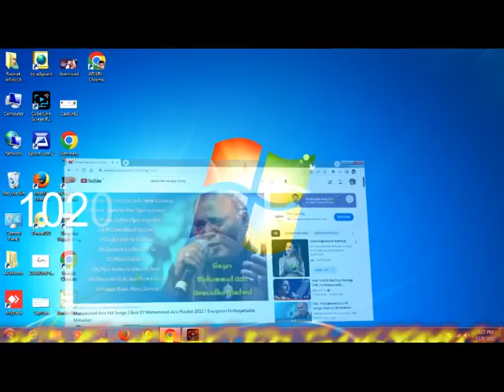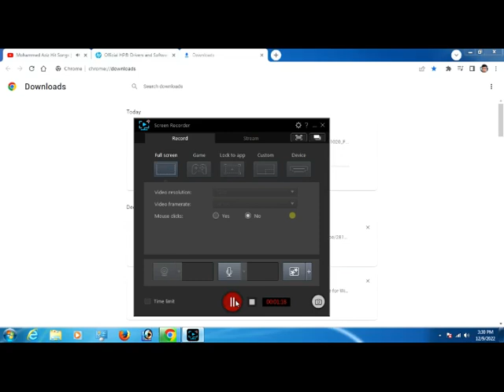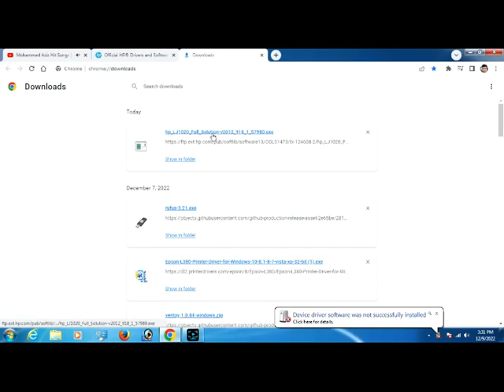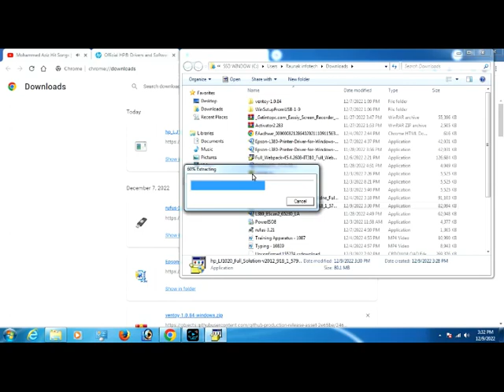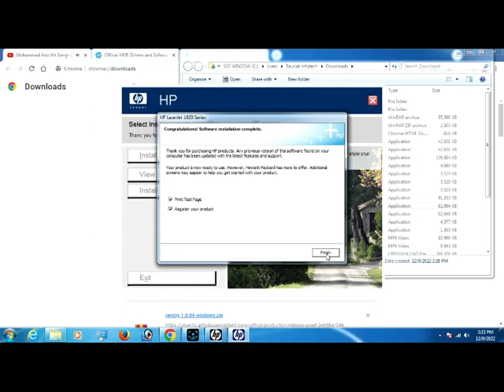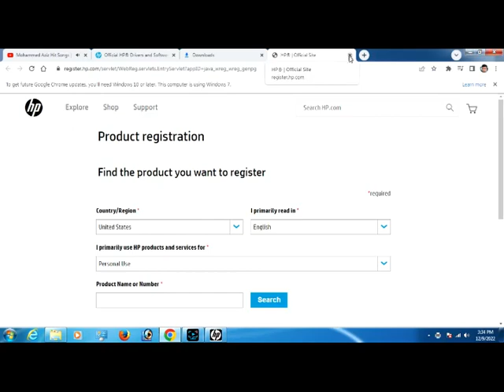1020 plus instrall karna win 7 men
1020 plus download vse lekar install karna sab ek hi video men sikhayenge aur batayenge aur bhi jo queery ho comment men bataye
aane wali video aapko kis toppic par chahiye wo bhi kripyA JARUUR B ATYE